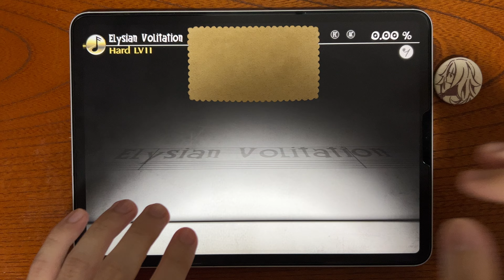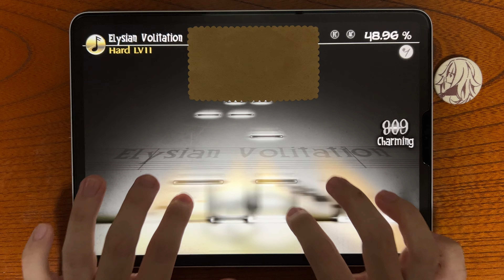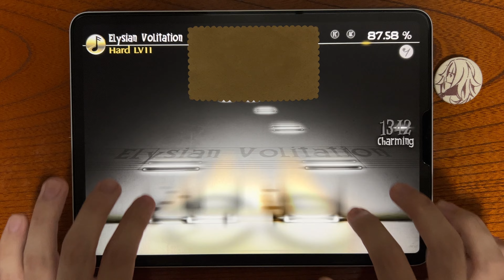Deemo Elysian Volitation(Hard) 100% AC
Player:ゆうた

Elysian Volitation / Hundotte
HARD Lv.11